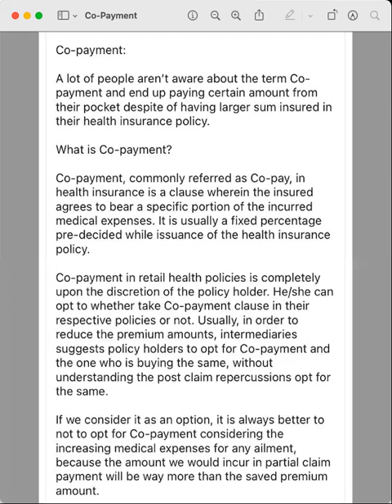Demystifying Co-Payment in Health Insurance : Understanding Its Impact on Your Medical Expenses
In this informative video, we delve into the concept of co-payment in health insurance and its significance for policyholders. Join us as we break down what co-payment entails, how it affects your medical costs, and why it's crucial to comprehend this aspect of your insurance coverage. Gain valuable insights to make informed decisions about your healthcare expenses.

Welcome to Infinity Gains LLP, trusted name for Life, General & Health Insurance Since 1997. We are the Pan India Business Partners for Life, General & Health Insurance Companies. Channel dedicated to Insurance by Founder Member of Apollo Munich Health Insurance & Ex. AVP HDFC ERGO General Insurance.

Health insurance, Co-payment, Medical costs, Insurance coverage, Healthcare expenses, Demystifying, Understanding, Policyholders, Informed decisions
Insurance tips
Insurance coverage
Insurance claims
Insurance policies
Auto insurance
Home insurance
Health insurance
Life insurance
Insurance for small businesses
Insurance for entrepreneurs
Insurance for startups
Insurance industry updates
Insurance trends
Insurance fraud prevention
Insurance for millennials